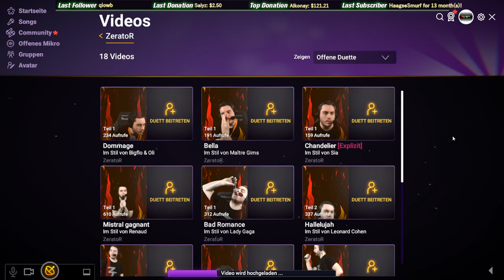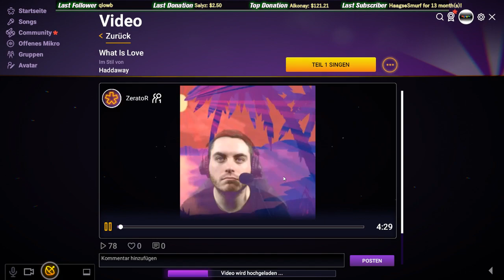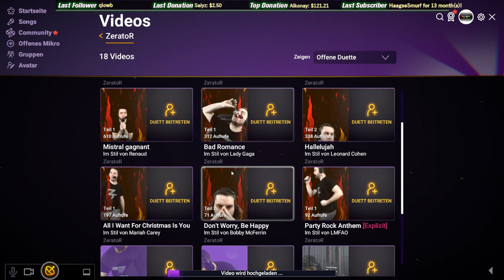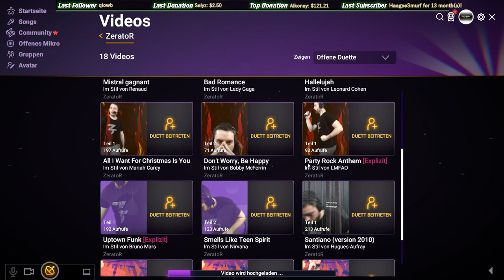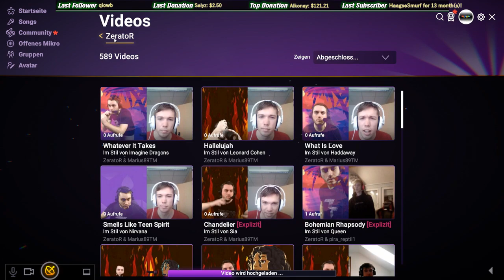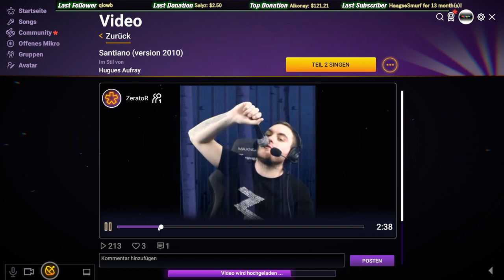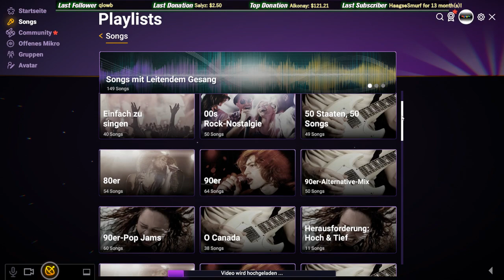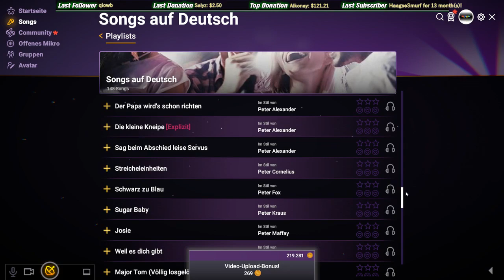Twitch Sings Duetts with ZeratoR! :D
Yo guys,
that was quiet a fun afternoon. :D
I found out that ZeratoR has a Twitch Sings Playlist and then I just had to search for him ingame and indeed I found some songs to sing with him!

He is really a Multitalent, being able to sing quiet well. And ofcourse he is good in entertaining, haha.
If you ask yourself, how does it work?
He sang 50% of the song, and I sing to his video basically. And then  mine got added to his part and we got a video singing together. The colour of the song text shows, who needs to sing.